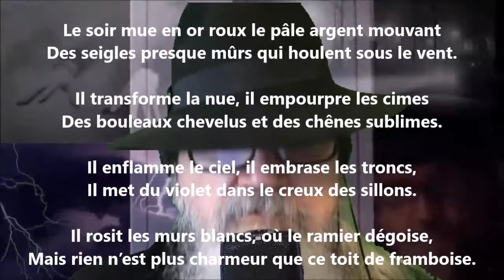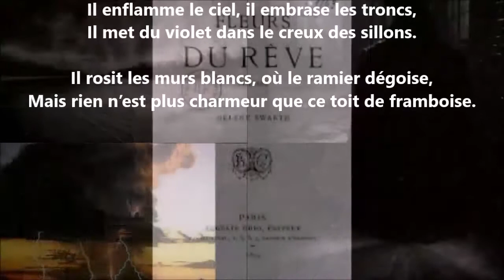Le toit - Hélène Swarth lu par Yvon Jean